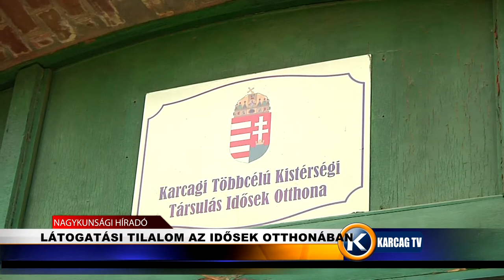Látogatási tilalom az idősek otthonában karcagtv